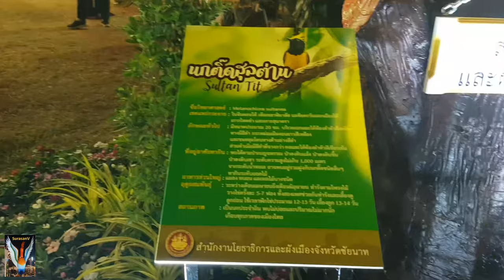SurasanVมหกรรมหุ่นฟางนกชัยนาทEp44 นกติ๊ดสุลต่าน สนง.โยธาธิการและผังเมือง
รวมPlaylist SurasanVมหกรรมหุ่นฟางนกชัยนาท

มหกรรมหุ่นฟางนก ครั้งที่ 36
การท่องเที่ยวแห่งประเทศไทย (ททท.) สำนักงานลพบุรี ขอเชิญร่วมงาน “มหกรรมหุ่นฟางนกชัยนาท ของดีศรีท้องถิ่น และงานกาชาด” ครั้งที่ 36 ประจำปี 2564
ระหว่างวันที่ 12 – 21 มีนาคม 2564 ณ บริเวณสนามกีฬาเฉลิมพระเกียรติ และเขื่อนเรียงหิน หน้าศาลากลางจังหวัดชัยนาท
ภายในงานพบกับ ขบวนแห่หุ่นฟางนกสวยงาม, การแสดงศิลปวัฒนธรรม ,สักการะศาลหลักเมือง, นมัสการรูปหล่อหลวงปู่ศุข, ชมหุ่นฟางนกไฮเทคและหุ่นฟางนกสวยงาม
ประกอบแสง สี เสียง ท่ามกลางบรรยากาศสวนป่า, การประกวดหุ่นฟางนกไฮเทคและหุ่นฟางนกสวยงาม, การแสดงวิถีไทย, ร่วมสนุกชิงโชคกับร้านสกุณากาชาดจังหวัด,
การจำหน่ายสินค้าของดีศรีท้องถิ่น OTOP สินค้าทางการเกษตร, ชิมอาหารถิ่นชัยนาท, นิทรรศการส่วนราชการ, การแสดงของศิลปินดัง และกิจกรรมอื่นๆอีกมากมาย